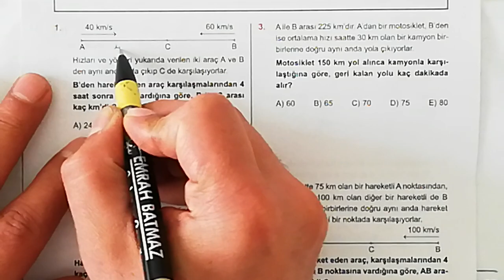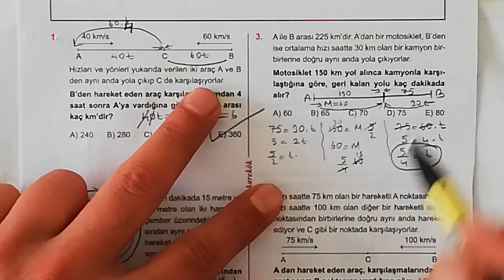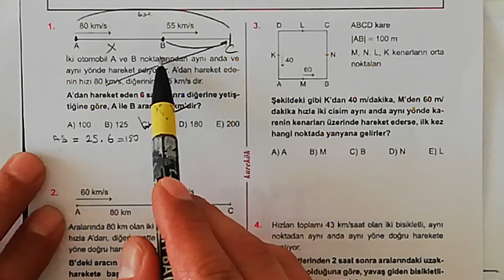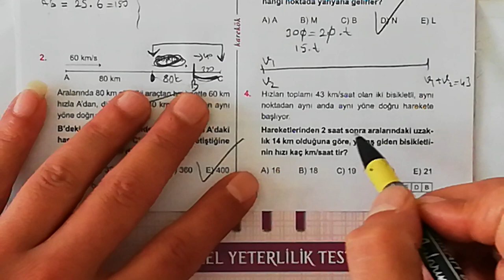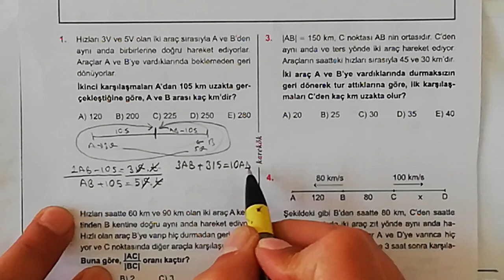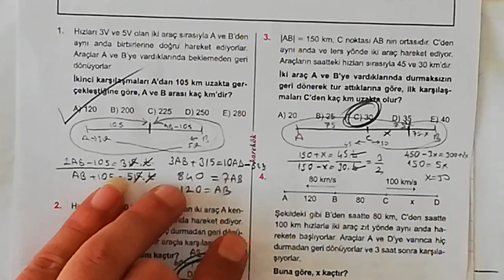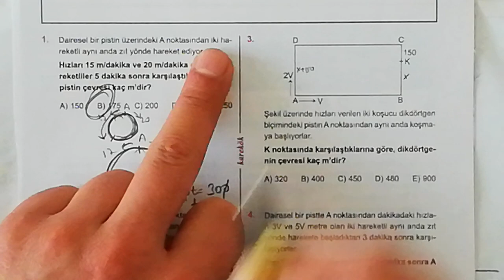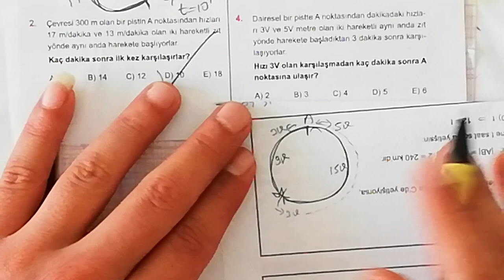KAREKÖK YAYINLARI 25. ÜNİTE (HAREKET PROBLEMLERİ) 5.6.7. VE 8. KÖŞETAŞLARI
KOLAY VE ANLAŞILIR ÇÖZÜMLER,PRATİK YOLLAR,SAYI PROBLEMLERİ,YAŞ PROBLEMLERİ,YÜZDE VE KAR ZARAR PROBLEMLERİ,FAİZ PROBLEMLERİ,KARIŞIM PROBLEMLERİ,İŞÇİ HAVUZ PROBLEMLERİ,HAREKET PROBLEMLERİ